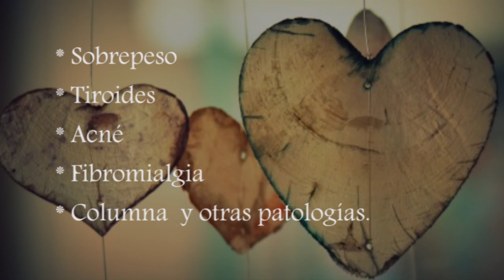Activa Mujer 232 - Beneficios del yoga - Parte 02